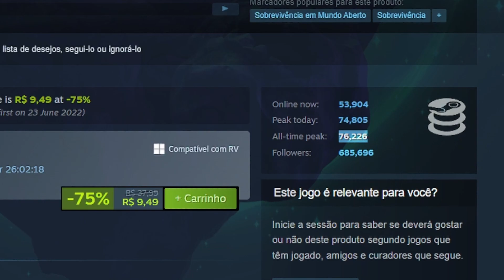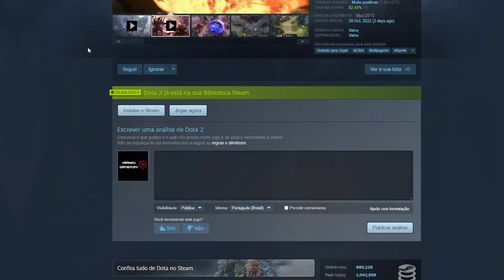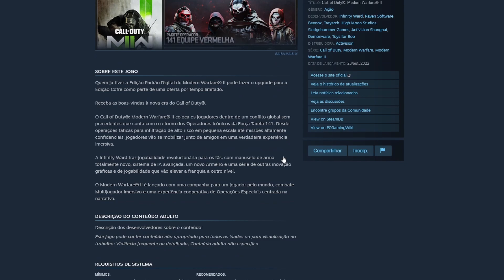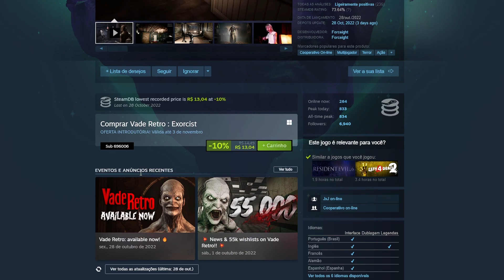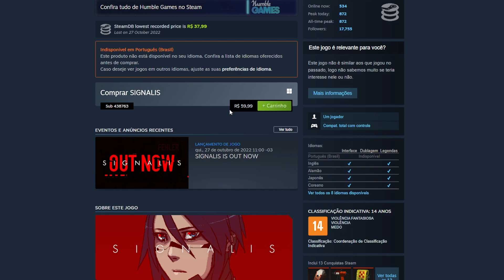JOGOS GRÁTIS da PS PLUS NOVEMBRO 2022, NOTÍCIAS e LANÇAMENTOS da SEMANA!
Hoje temos os novos jogos grátis para PS4 e PS5 através da PlayStation Plus de Novembro, sendo os jogos Nioh 2, Heavenly Bodies e Lego Harry Potter Collection, e o jogo The Forest bate recorde de jogadores simultâneos na Steam, Dota 2 volta a atingir 1 milhão de jogadores online, e vamos falar dos principais lançamentos da semana, e temos 4 jogos em destaque sendo eles: Call of Duty®: Modern Warfare® II, Sackboy™: Uma Grande Aventura, Vade Retro : Exorcist e SIGNALIS.

00:00 Introdução
00:28 JOGOS GRÁTIS PS PLUS (PS4/PS5)
01:27 The Forest
01:58 Dota 2
02:35 LANÇAMENTOS da SEMANA!
02:46 Sackboy™: Uma Grande Aventura
03:31 Call of Duty®: Modern Warfare® II
04:05 Vade Retro : Exorcist (JOGO BARATO e PROMISSOR)
04:56 SIGNALIS
05:28 Considerações finais

👉 Assista também, mais promoções, jogos grátis e Notícias para PC, XBOX e PS4.